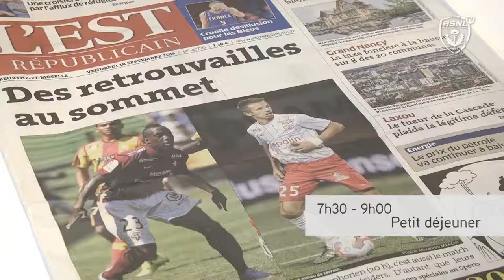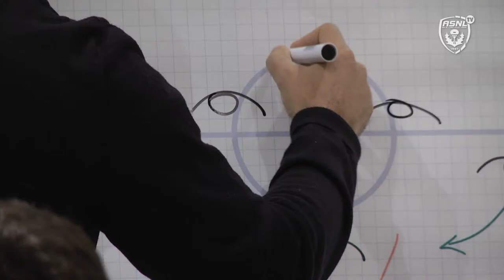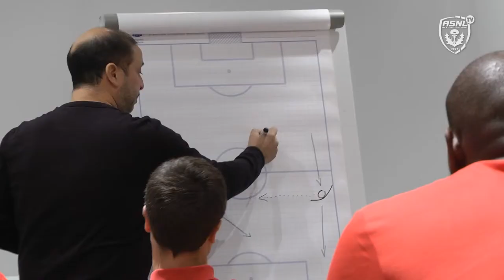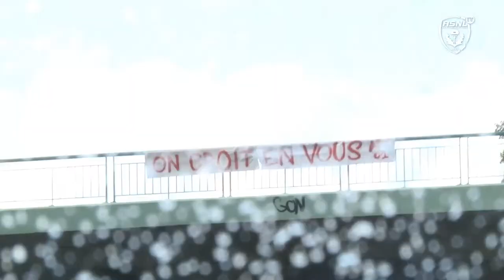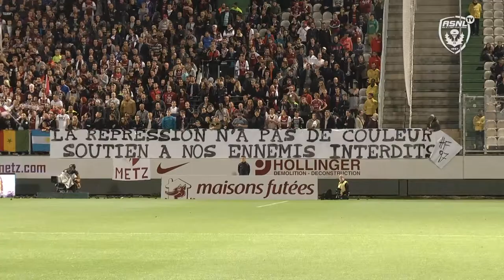Jour de derby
Du petit-déjeuner au retour en bus, la web TV a filmé les coulisses du match.